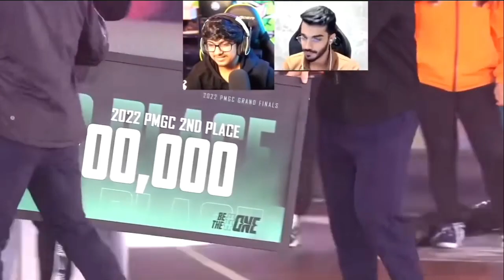Soul reaction on Godlike player win MVPtrophy Godlike Ste 4th position in Pmgc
Soul reaction on Godlike player win MVP

trophy Godlike Ste 4th position in Pmgc